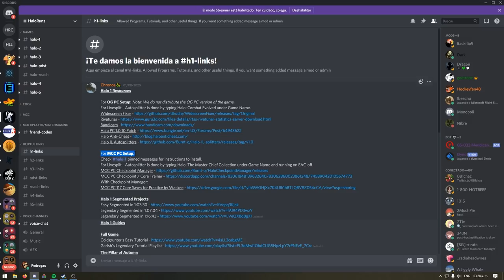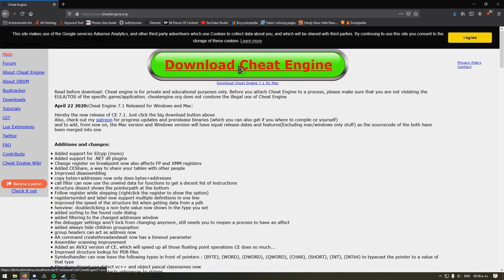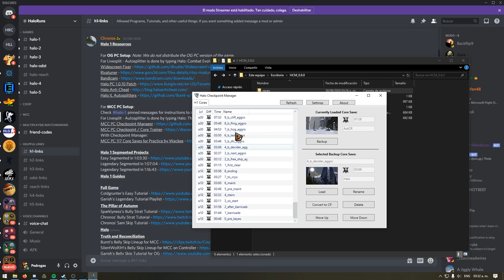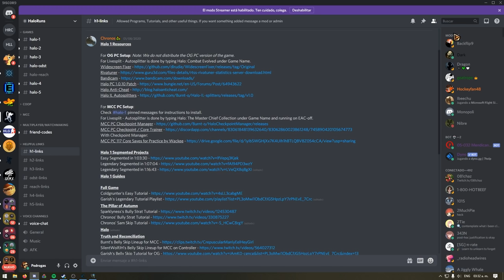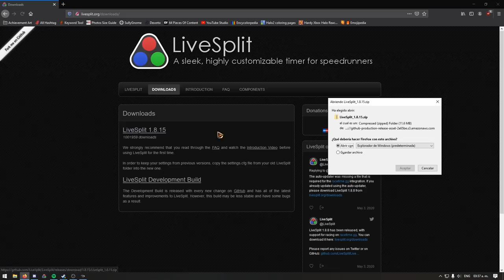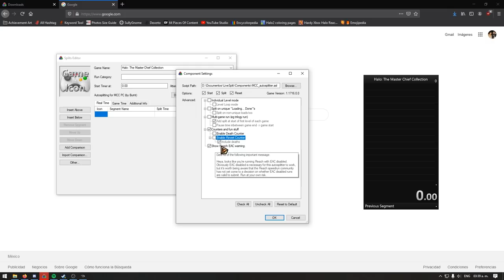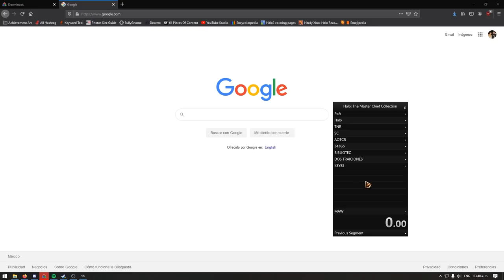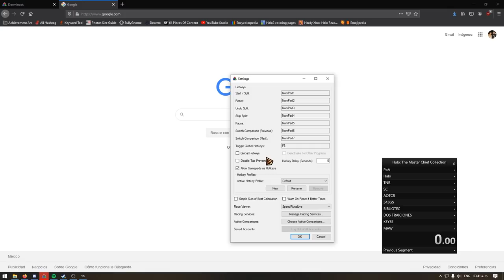Así entrenan los speedrunners de Halo: Combat Evolved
Con estas herramientas podras convertirte en un speedrunner de Halo: Combat Evolved en las Master Chief Collection.

📝𝗥𝗘𝗙𝗘𝗥𝗘𝗡𝗖𝗜𝗔𝗦
Discord de HaloRuns